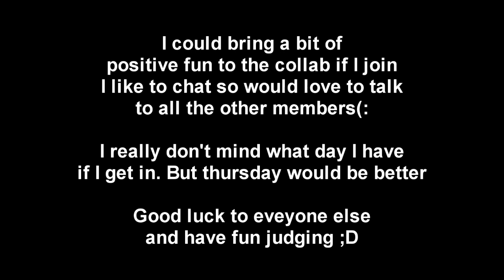7GallopingHearts audition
Right, I saw Emma's and was amazed!! I wanted to redo mine..
But decided against it, if you want me to do an example of my editing I can send you a link :)
It's all in the video, I hope this isn't too late in the day!!!
Good luck to everyone else :)